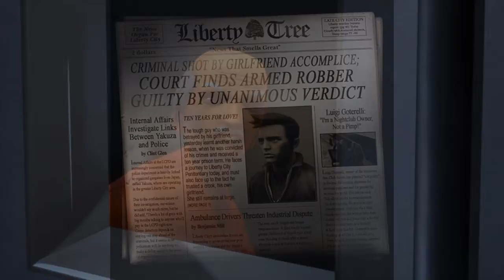Gabriel plays: Grand Theft Auto III – The Definitive Edition (1)